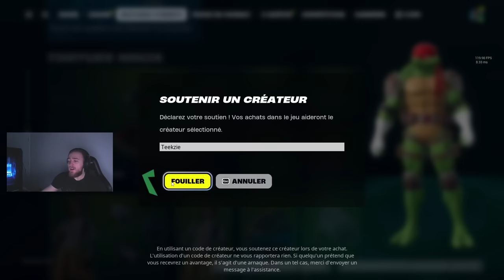On détruit cette CASH CUP avec Talmo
Code Teekzie !! 🥰

Pour les personnes qui veulent jouer sur mes maps :
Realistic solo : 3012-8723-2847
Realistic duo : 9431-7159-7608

➤ CODE CREATEUR : Teekzie (Merci beaucoup à ceux qui le mettent !)